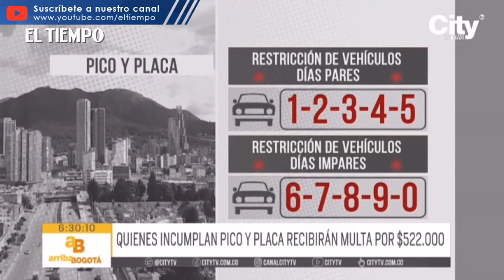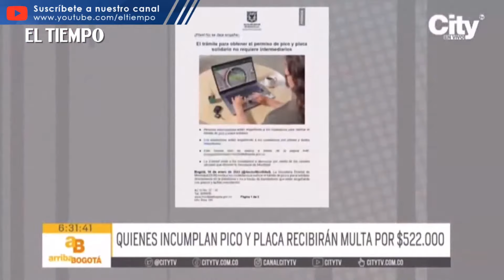A partir de hoy incumplir con Pico y placa tiene multa | El Tiempo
No se confunda con el pico y placa y haga cuentas. A partir de hoy incumplir con la medida tiene una multa de $522 mil pesos, pero además súmele el costo de la grúa que es de aproximadamente $150 mil y si le llevan el carro a los patios agréguele en promedio otros 100 mil. Recuerde que por ser día impar la restricción rige para las placas terminadas en 6, 7, 8, 9 y 0. A propósito del pico y placa, ojo con los estafadores. La secretaría de movilidad alerta que inescrupulosos están engañando a los ciudadanos para tramitar la excepción solidaria ofreciendo planes y tarifas inexistentes. El único canal autorizado para realizar los pagos es la página web: